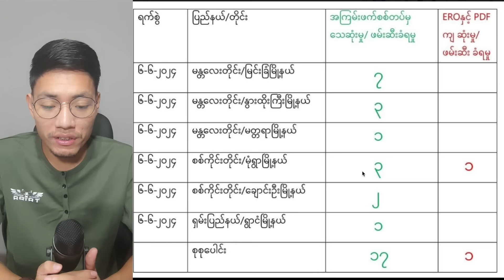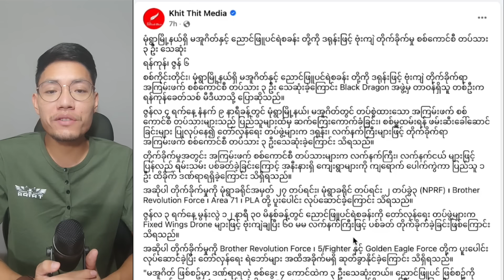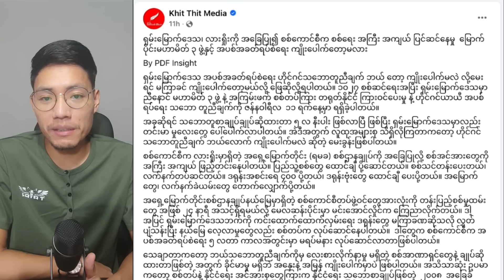Baw Ma 7/6/2024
အားလုံး မင်္ဂလာပါ။
U Par Channel ကနေကြိုဆိုပါတယ် ။ နေ့စဉ်သတင်းထူး၊သတင်းဦးများကို စဉ်ဆက်မပြတ်တင်ဆက်ပေးပါမည်။ အရေးတော်ပုံ မုချအောင်မြင်ရမယ်။